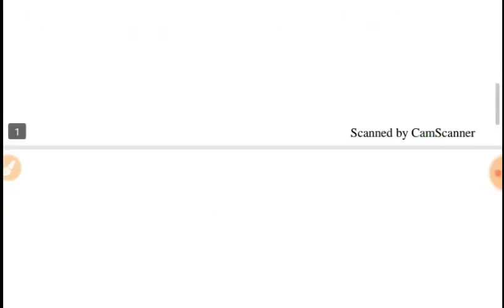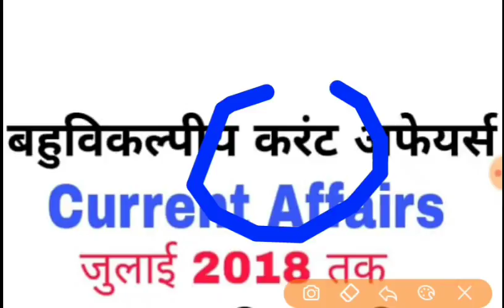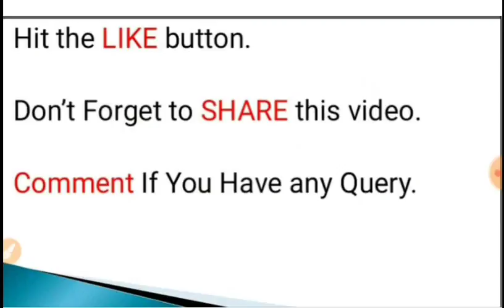करंट अफेयर्स जुलाई 2018 तक | one year Current affairs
SUPPORT_SUBSCRIBE_SHARE

"जय हिंद
वंदे मातरम"